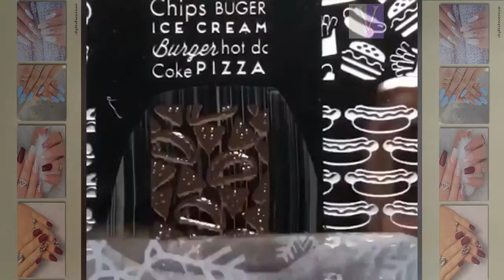DIY Nail Art Tools - Creative Nail Art Video